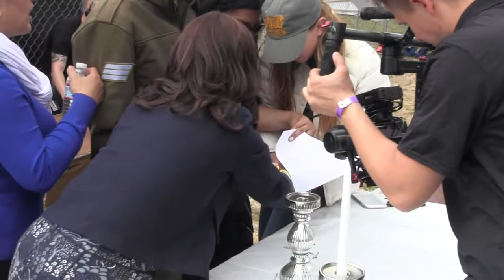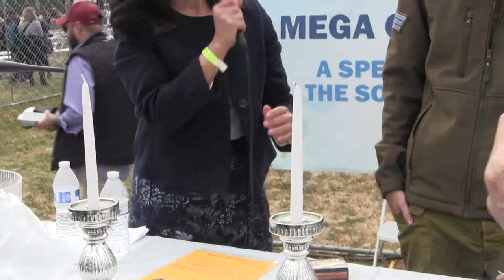Luna Kaduri-Shalom leads ladies' prayers for fallen protectors, divine providence - at Israel Fest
Teacher/Morah Luna Kaduri-Shalom leads Israeli and Jewish-American women and girls in prayers - at Celebrate Israel Festival in Los Angeles. IAC leader, Miri Shepher, can be seen participating.